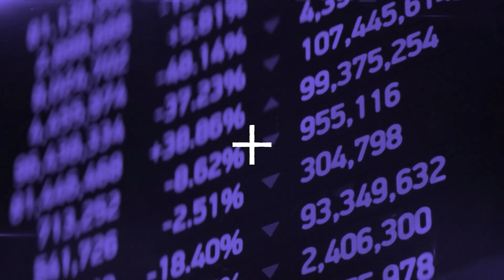Unlock Your Language Teaching Potential: Applied Linguistics and TESOL at Leicester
Ready to launch your career teaching English globally?

Join expert academics Dr Nick Smith, Dr Jim Askham, Dr Julie Norton, current students Wafa, Utkirjon, and Rianna, as they explore the exciting world of Applied Linguistics and TESOL at the University of Leicester.

In this video you’ll discover:
● A wide range of modules and facilities to tailor your learning experience
● Expert-led teaching and supportive staff to guide you every step of the way
● Opportunities to gain Cambridge-accredited teacher qualifications
● Practical experience through practice teaching sessions to hone your skills
● A flexible distance learning option ideal for experienced teachers
● A vibrant and multicultural city and campus community with excellent transport links
● Career readiness resources to prepare you for the job market
● And don't forget the amazing socialising opportunities!

Ready to transform your passion for languages into a rewarding career?